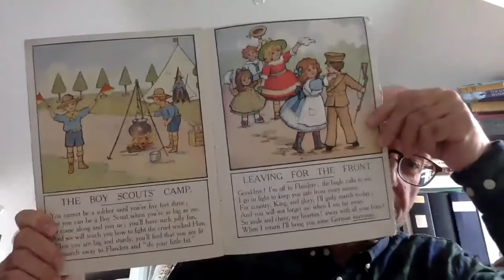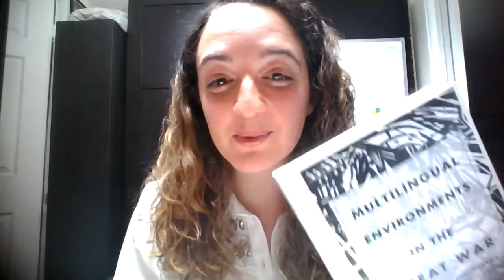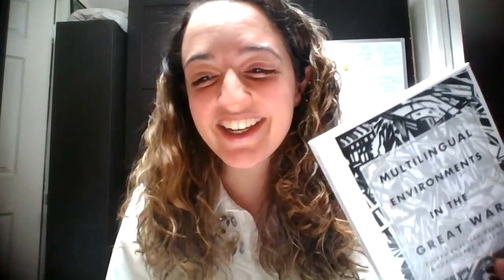Multilingual Environments in the Great War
The Sir Michael Howard Centre for the History of War at King’s College London will be hosting a virtual book launch for Multilingual Environments in the Great War, the third volume in the series Languages and the First World War. This book explores the differing ways in which language has been used to try to make sense of the First World War. Offering further developments in an innovative approach to the study of the conflict, it develops a transnational viewpoint of the experience of war to reveal less expected areas of language use during the conflict.

Speakers

- Dr Hillary Briffa, lecturer in Defence Studies at King’s College London.
- Mr Julian Walker (co-editor), co-director of the Languages and the First World War project and lecturer at Camberwell College of Arts.
- Dr Christophe Declerq (co-editor), senior lecturer at CenTraS, University College London, and lecturer at KU Leuven, Brussels Campus.
- Dr Chris Kempshall (contributing author),  Senior Research Fellow at the Centre for Army Leadership, Royal Military Academy Sandhurst.
- Dr Steve Witt (contributing author), Director of the Center for Global Studies (CGS) at the University of Illinois and editor of IFLA Journal.
- Dr Fabian Van Samang (contributing author), editor-in-chief for Tijdschrift voor Mensenrechten (Journal of Human Rights).
- Dr Connie Ruzich (contributing author), Professor of English at Robert Morris University.
- Ms Julia Ribeiro S. C. Thomaz (contributing author), PhD student in French Literature at the Université Paris Nanterre and in History at the École des Hautes Études en Sciences Sociales.
- Dr Jiří Hutečka (contributing author),  Associate Professor at the Institute of History, University of Hradec Králové, Czech Republic.
- Dr Jane Potter (contributing author), Reader in Arts at the Oxford International Centre for Publishing Studies, Oxford Brookes University.